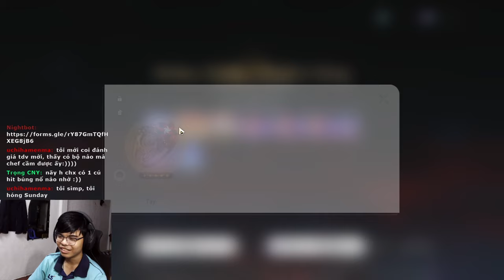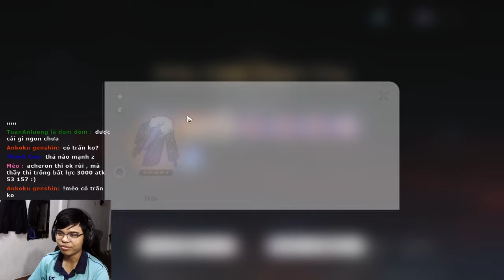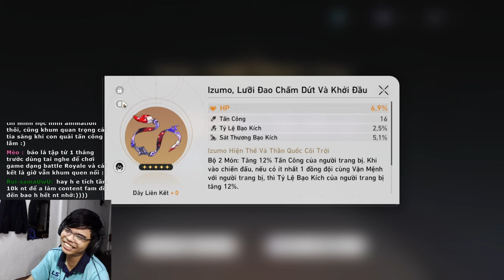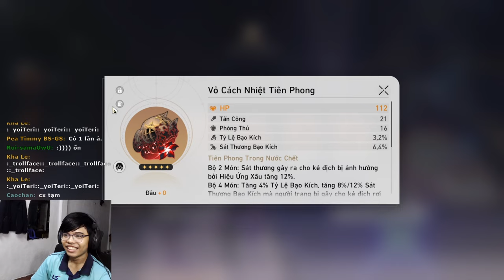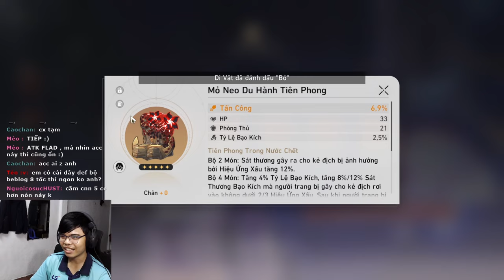Mình TRẦM CẢM Khi Xả Nhựa Cứu Acheron Của Bạn Viewer | Honkai: Star Rail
Video cắt từ stream. Mình xả 50 bình nhựa để cứu Acheron của một bạn viewer

 Ủng hộ cho mình qua:
➤ MB Bank: 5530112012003 - Văn Ngọc Nguyên Hạo